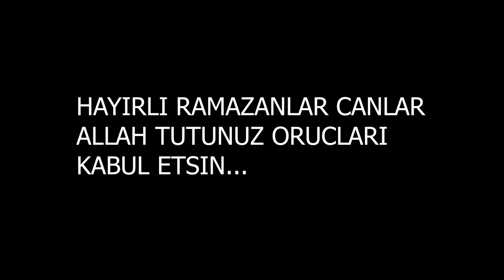RAMAZAN VLOG 2🌙|ANNEMLERE DAVETLİYİZ ❤️| DOĞUM GÜNÜ🎂| SAHUR🥒🥪-günlükvlog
Video izlediniz icin cok Tesekkür ederiz iyki varsiniz  😍

Video istekleriniz varsa, bu Videonun altina yazabilirsiniz